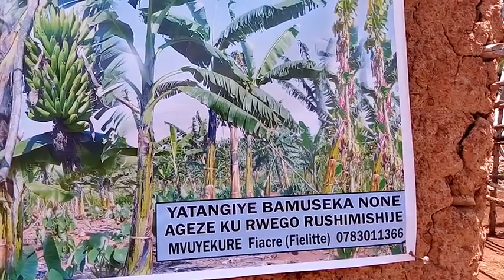Umusaza MVUYEKURE phiacre( FIELITE) afite ubuhanga bukabije mu buhinzi bw'urutoki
uyu musaza arasaba ubuyobozi bw'akarere ka kayonza kumufasha kugeza kure buhinzi bwe bw'urutoki